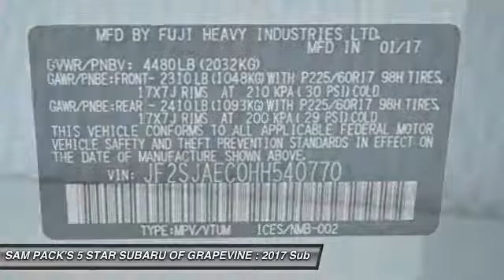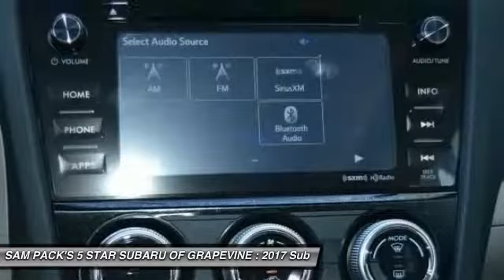2017 Subaru Forester Grapevine TX HH540770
2017 Subaru Forester 2.5i Premium

2651 William D. Tate Ave.

Recent Arrival! White 2017 Subaru Forester 2.5i Premium 32/26 Highway/City MPGbrbrAwards:br  * 2017 IIHS Top Safety Pick+